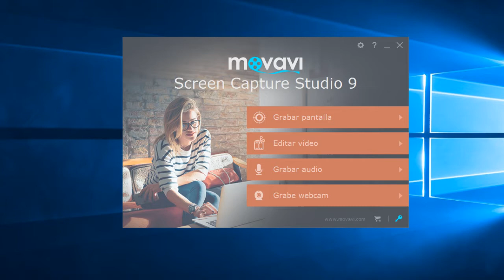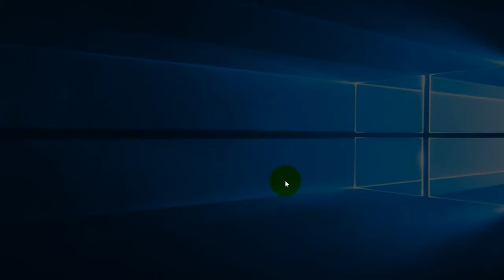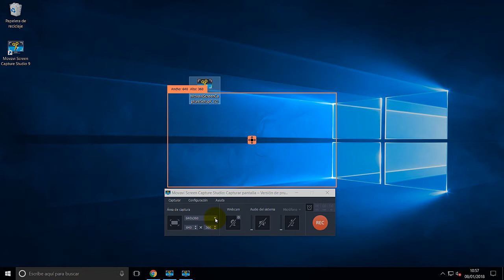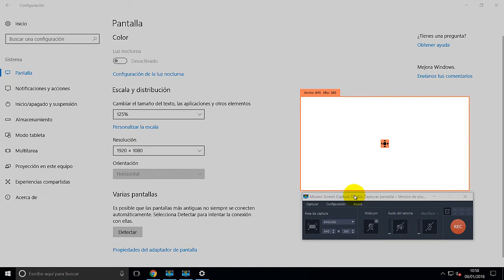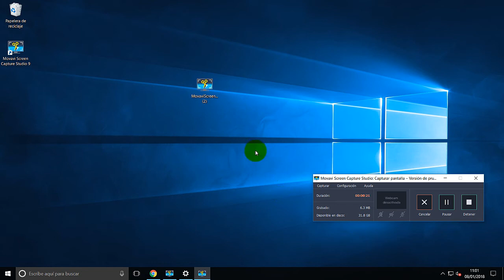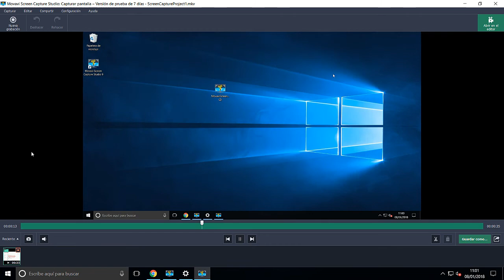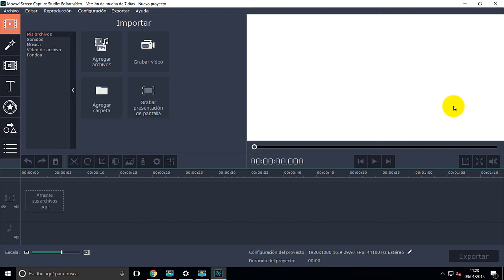Movavi Screen Capture 9: Grabar pantalla pt2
En esta ocasion os traigo la aplicacion Movavi Screen Capture 9 con la que podreis capturar pantalla del escritorio ademas de editar vuestros videos
antes de publicarlos en Youtube.

MetalMrForever